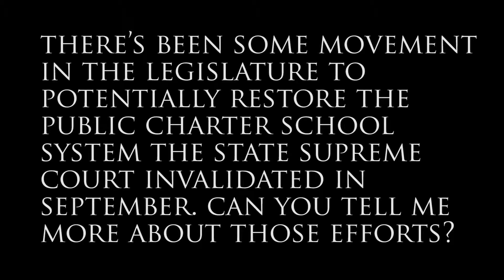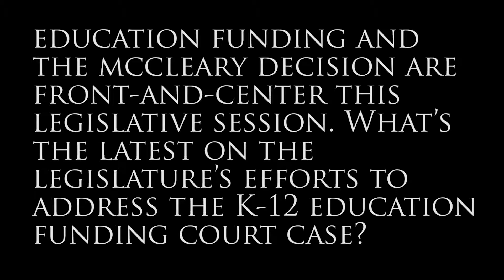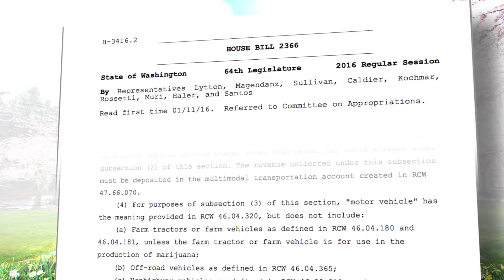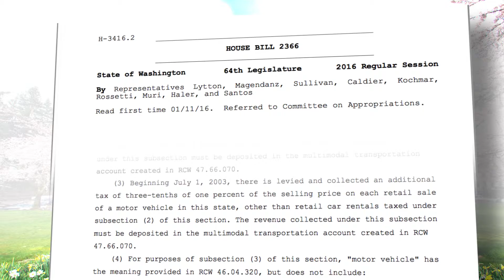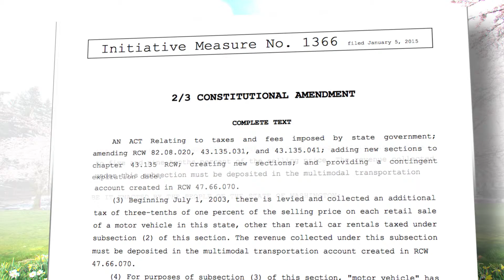Rep. Jay Rodne’s legislative update | Jan. 26, 2016